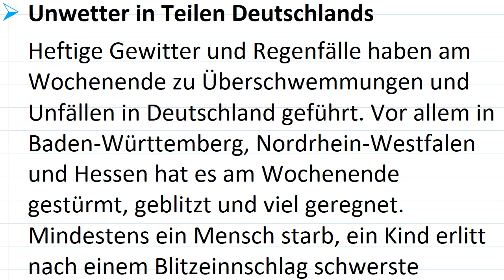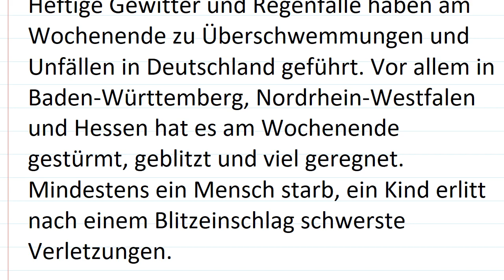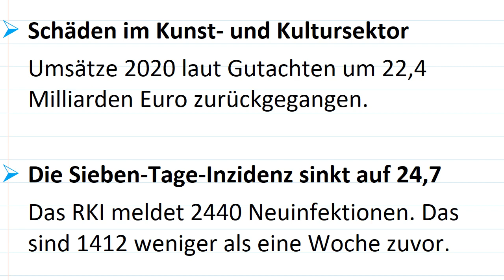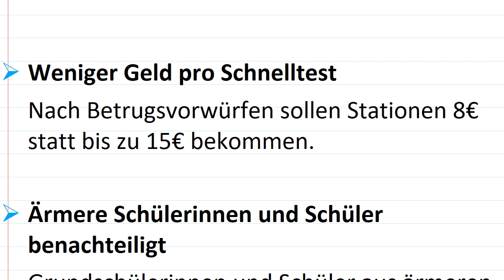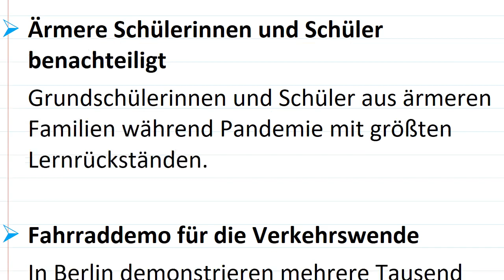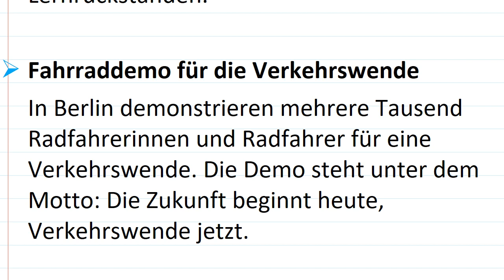Deutsch lernen mit Nachrichten / اخبار آلمان به زبان فارسی